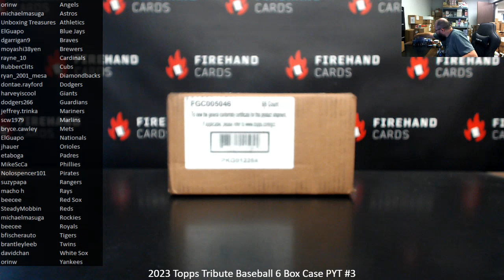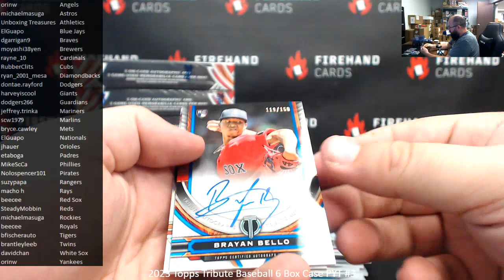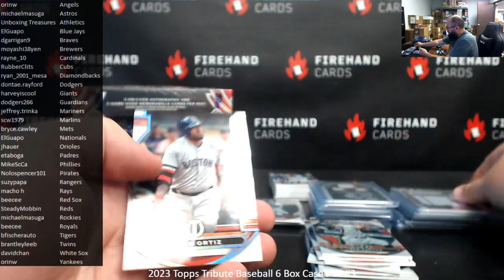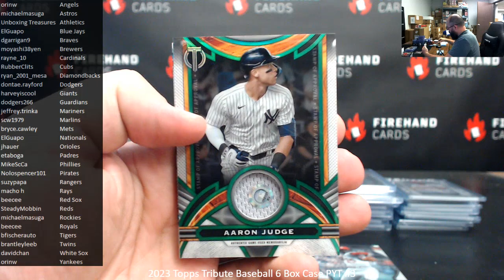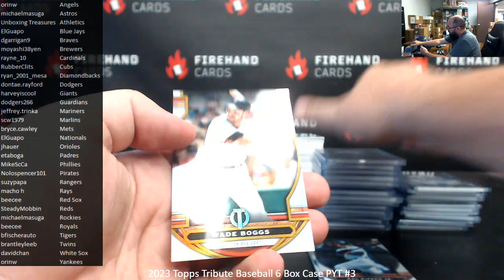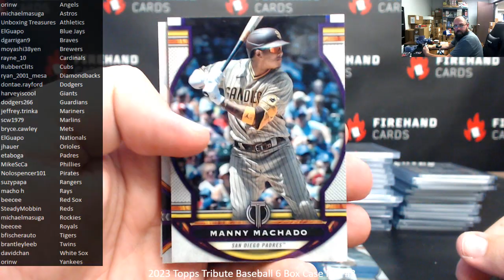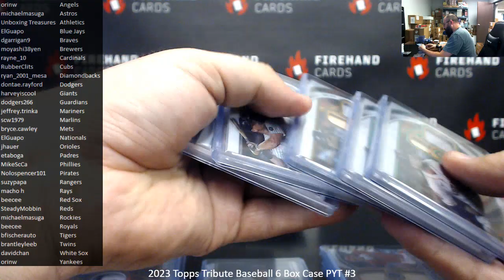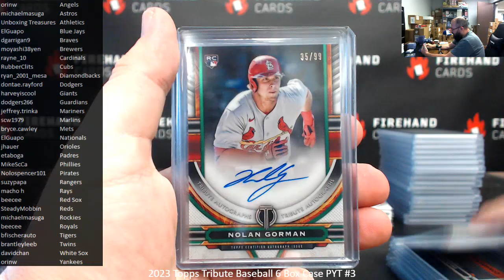7/14/2023 2023 Topps Tribute Baseball 6 Box Case PYT #3